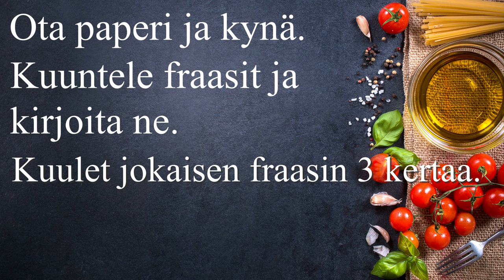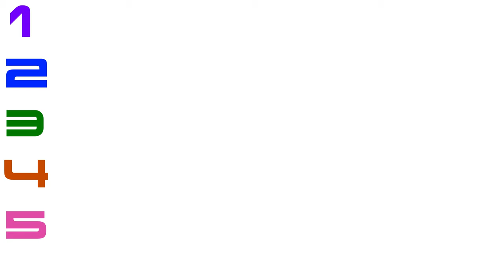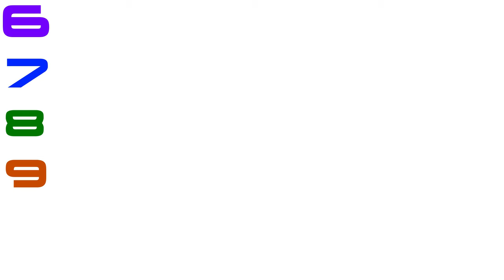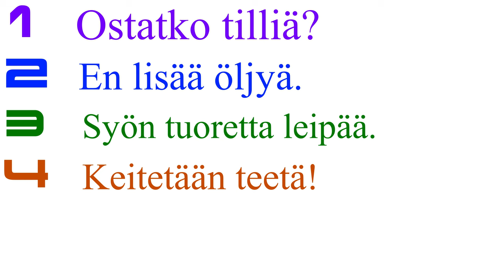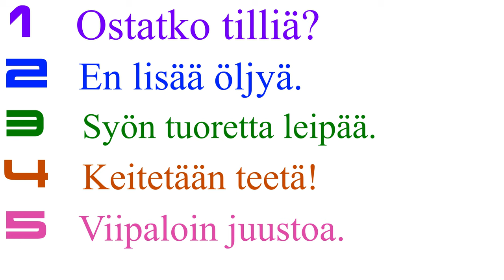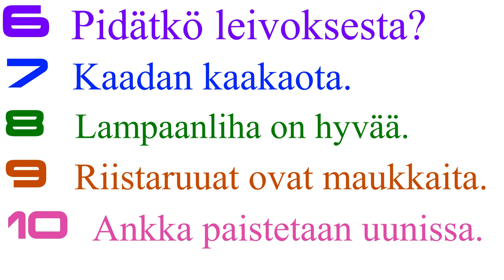Sanelu: ruokafraasit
Sanelussa on 10 lyhyttä fraasia. Kuuntele fraasit ja kirjoita. Videossa on 10 lausetta. Kuulet jokaisen kolme kertaa. Vastaukset ovat videon lopussa.
Videossa on tekstitykset.